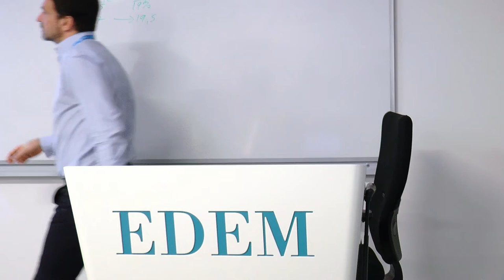Máster en Marketing y Venta Digital - Fidelización del cliente - José Antonio Romero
(28-02-18).- José Antonio Romero, Business Solutions Manager en Gadesoft, explica las claves de su sesión sobre fidelización del cliente en el Módulo Gestión de Clientes.